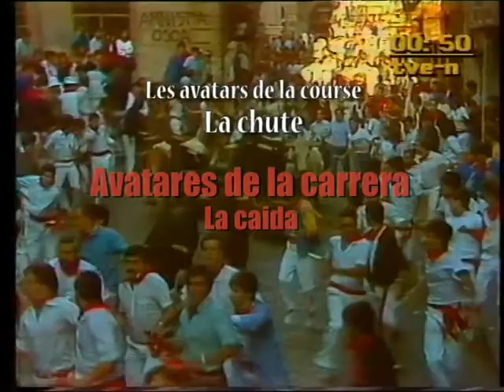AVATARES - LA CAIDA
AVATARES - La chute